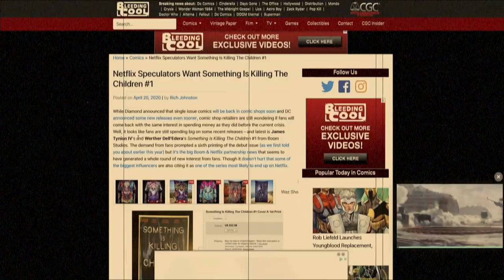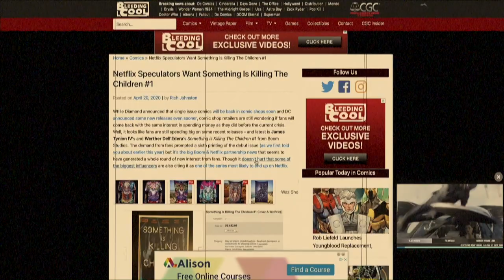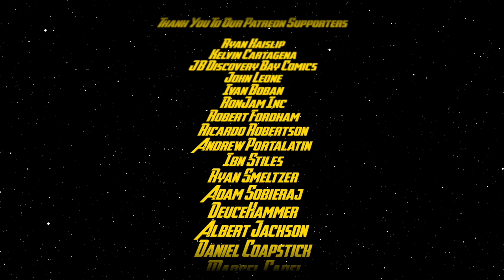Comic Book Market Trends for April 22, 2020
We discuss 3 hot and 3 cold comic book market trends for April 22, 2020 that are causing comic book price trends to either heat up or cool down. This week we're talking DC Distribution, Knull, SiKtC, and more!